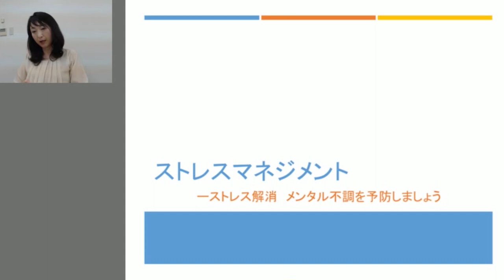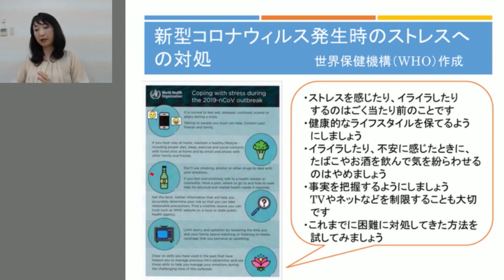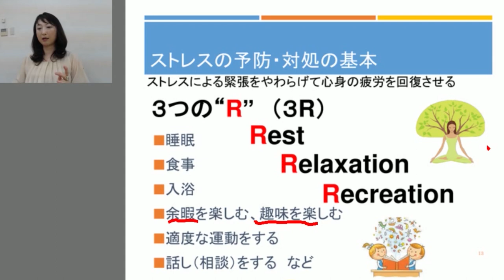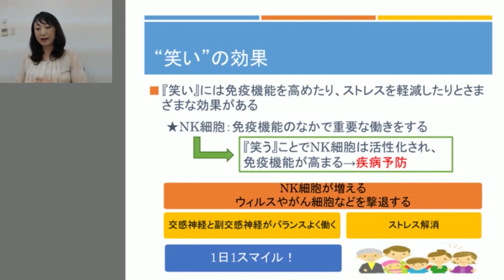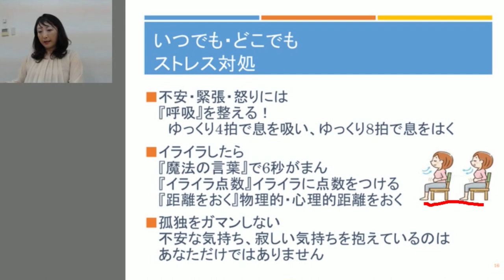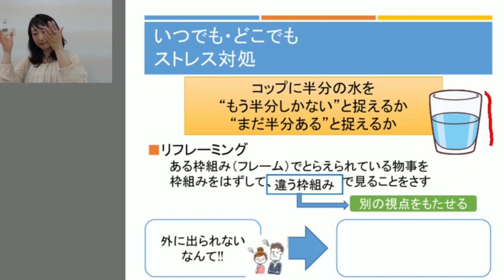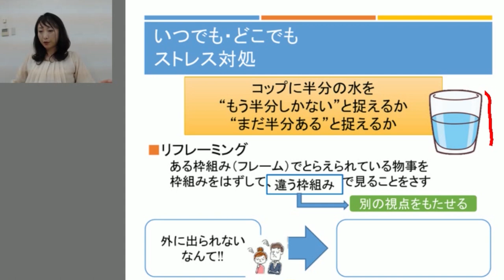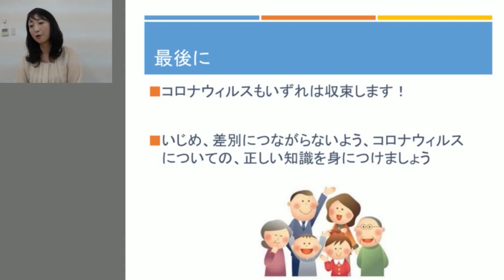『コロナ疲れを吹き飛ばせ！』ストレスマネジメントセミナー０３（約48分）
★本セミナーについて
八洲学園大学 准教授 竹田葉留美先生による３部構成のセミナーです。
本動画は第３部です。

★学習システムについて
本学の学習システム「SOBA（ソーバ）マナベル」を通して収録した動画です。実際の授業では学生名が教員のカメラ映像下に表示されます。学生はチャットを使い、その場で教員へ質問をしたり、学生同士でのディスカッションを行うことができ、双方向性が保たれています。

・竹田葉留美 准教授（専門：心理学、ストレス、コミュニケーション 他）